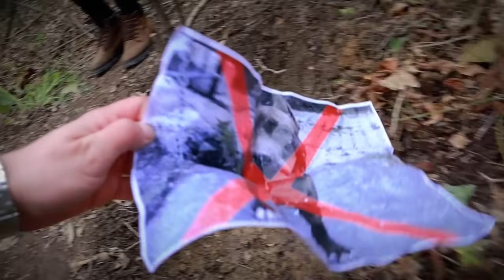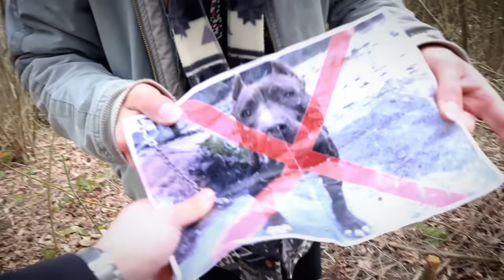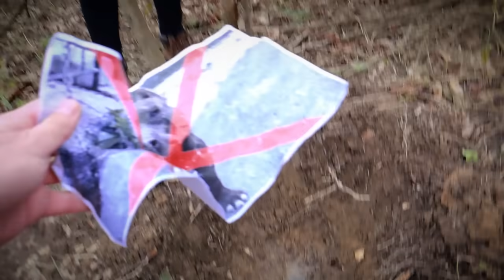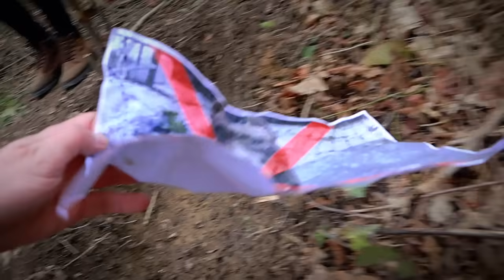ORMANDA KÖPEK KATİLİNİN MEZARLIĞINI BULDUK!! (SALDIRIYA UĞRADIK!)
☘️ Herkese merhaba! Ben Onur, daha önceden beni arayan katilin ormanına gittik ve mezarlığını gördük. Mezarlığı gördükten sonra karşımıza çıktı ve saldırıya uğradık...